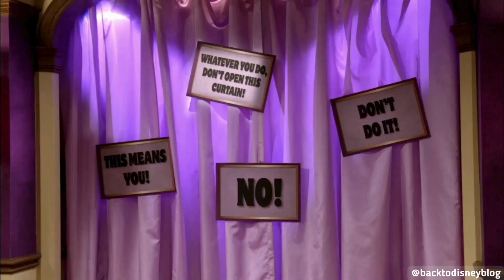GIRL MEETS WORLD - RILEY & THE PURPLE CAT